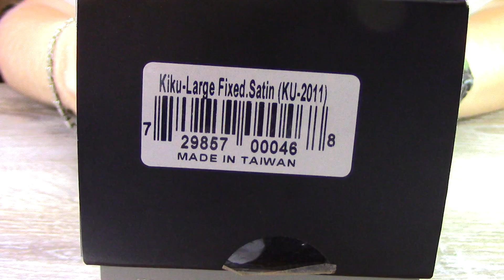Обзор SOG Kiku Large Fixed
Большой и харизматичный нож с дизайном от Кику Матсуда.

Как для души - то нож на все 5
А вот для поюза - тут есть вопросы.